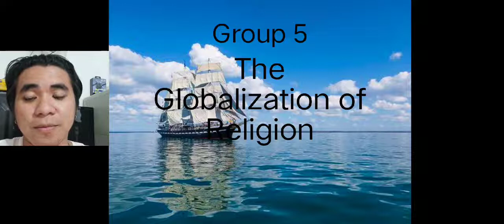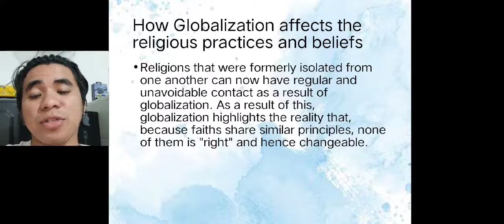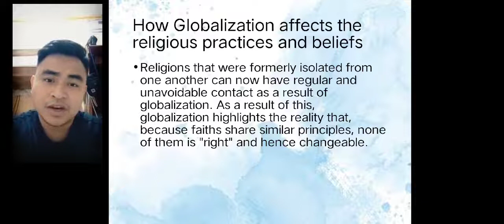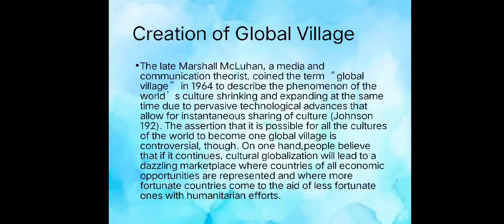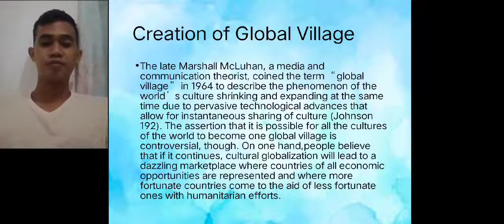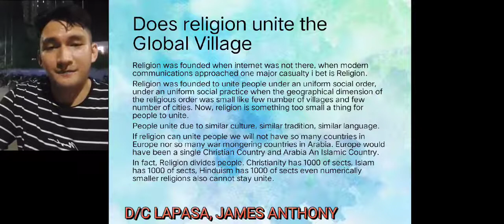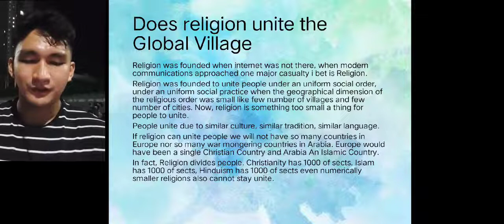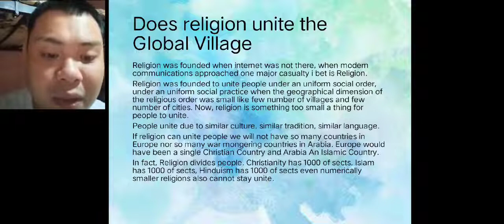Group 5 Midterm